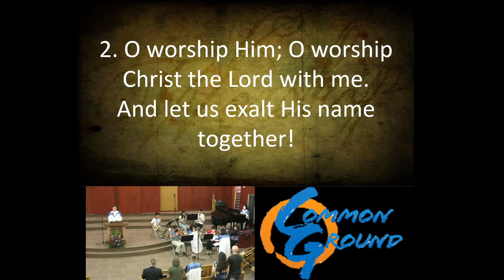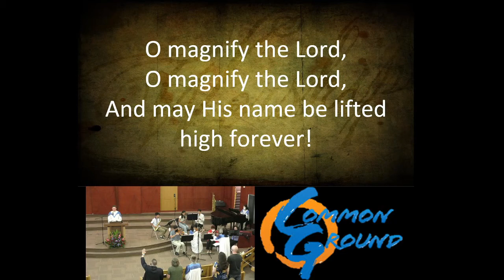124 O Magnify the Lord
124 O Magnify the Lord
Text  and Music by Melodie and Dick Tunney